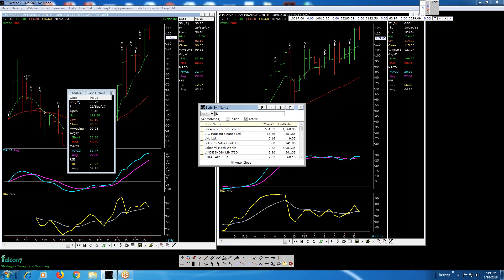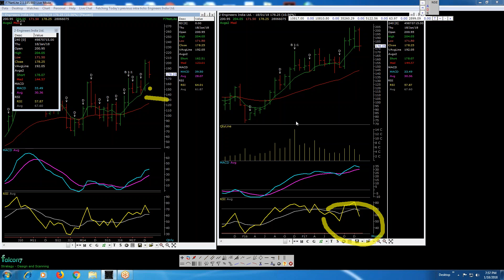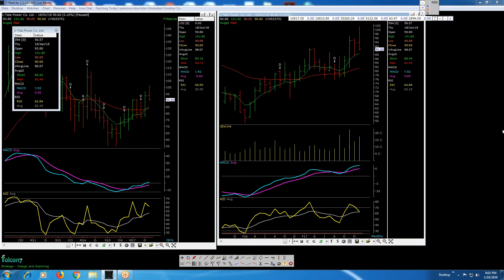Complete Share Market Course For Professionals